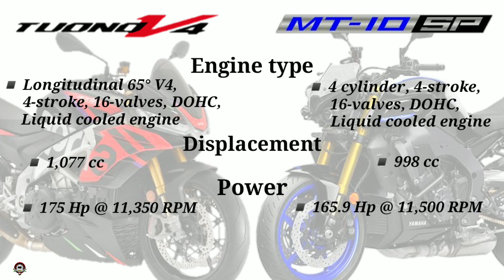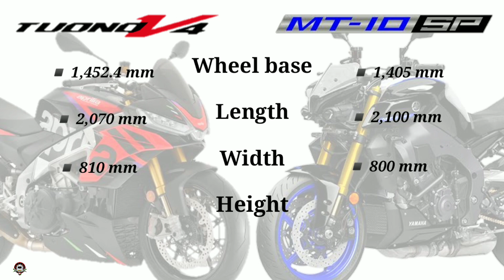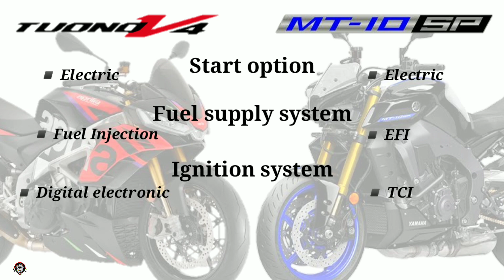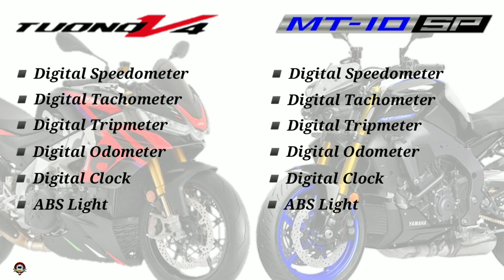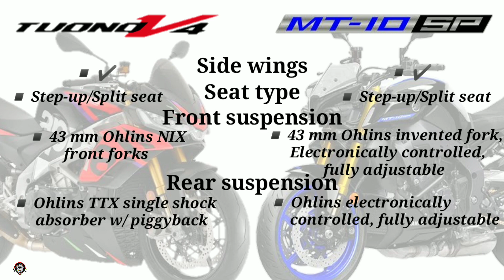APRILIA TUONO V4 FACTORY vs YAMAHA MT-10 SP SPECS COMPARISON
Sa video na ito ay malalaman natin kung alin sa dalawa ang mas sulit sa mga specs.

0:00 - Intro
0:04 - Engine & Performance
0:48 - Electrical
1:17 - Dimension
1:57 - Fuel & Ignition
2:14 - Gear & Transmission
2:27 - Wheels & Tyres
2:55 - Safety & Security
3:29 - Console Features
3:52 - Chassis & Suspension
4:15 - Brake
4:27 - Features
4:43 - Colors
4:54 - Price